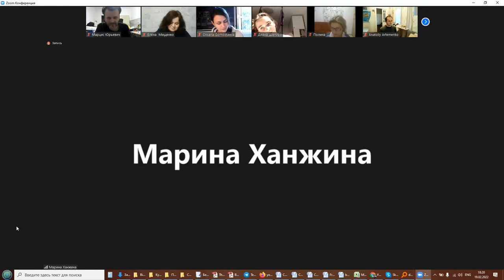Образец скороговорки на санскрите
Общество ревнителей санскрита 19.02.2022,